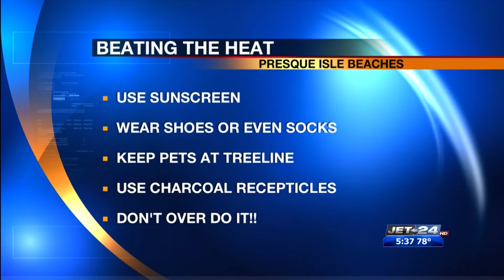Day at the Beach July 10th